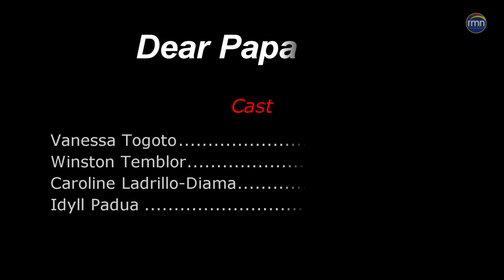Dear Papa Gee sa kasaysayan ni Ellen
"Dear Papa Gee" sa kasaysayan ni  Ellen sang Talisay City Negros Occidental. Ang paghigugma may duwa ina ka side kalipay kag kasakit amo amo man sa tawo may tagipuso-on kag may paminsaron. Kun ikaw si Ellen diin imo nga unahon ang gugma o ang imo paminsaron.

Ang Dear Papa Gee inyo mabatian sa tanan nga RMN Drama Hiligaynon Areas sa direskyon ni Gerard M. Andrade dulot sa inyo sang RMN.